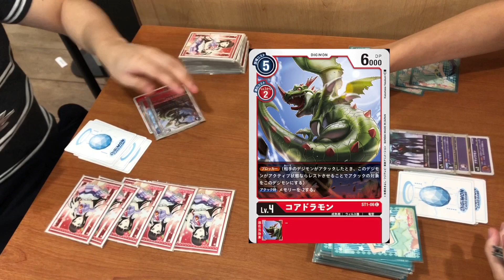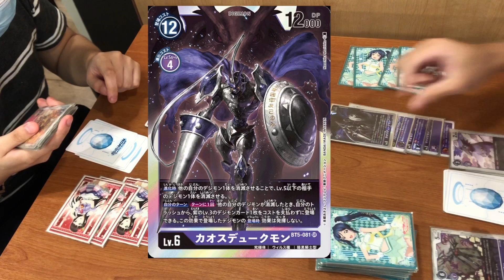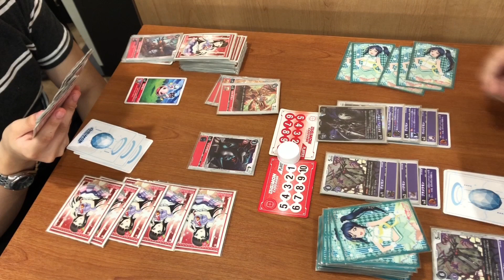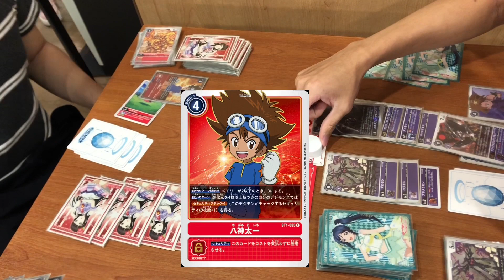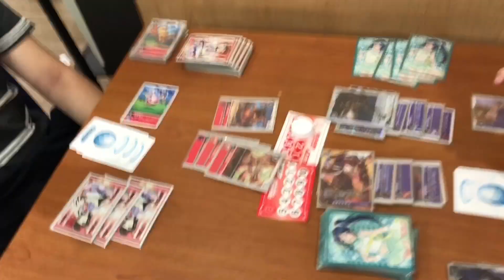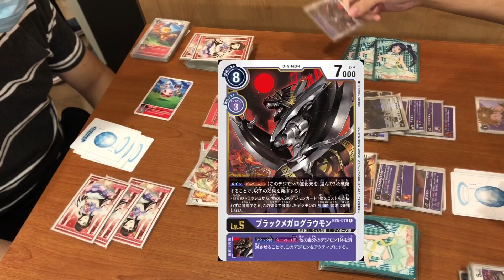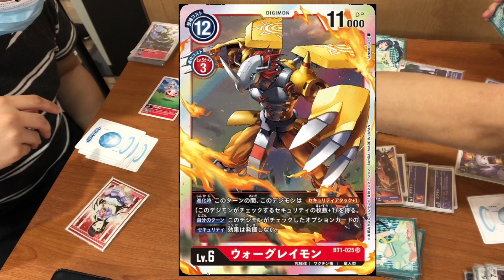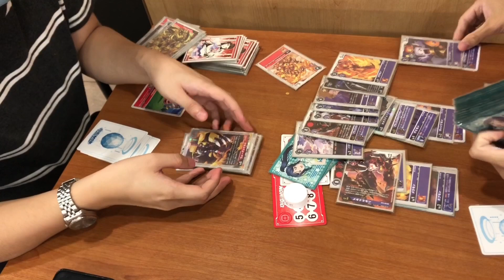Digimon Card Game Chaosdukemon and Omegamon Zwart VS. Wargreymon (Red) Battle of Omega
I have fun playing this game with princee

The editing took me 3 hours so enjoy the video

Wargreymon (red): Princee
Chaosdukemon/ Omegamon Zwart: Jun Loh